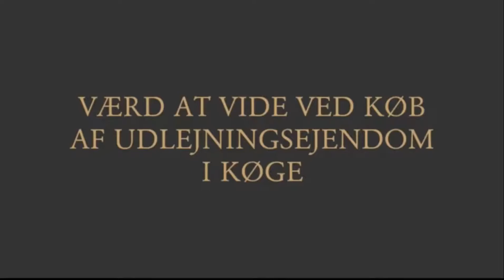Værd at vide ved køb af udlejningsejendom i Køge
Når man vil købe i Køge er der mange ting man skal være opmærksom på. I videoen fortæller Advokat Søren V. Andreasen, hvad det indebærer at købe en udlejningsejendom og hvad man skal være opmærksom på før man køber.